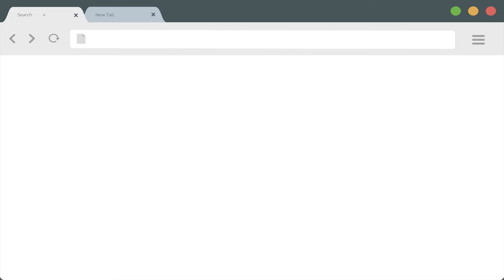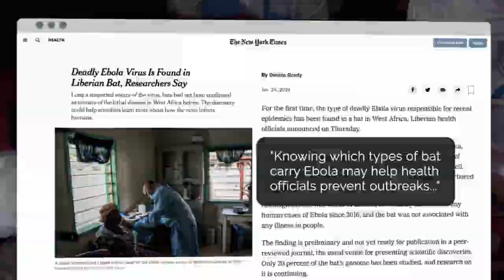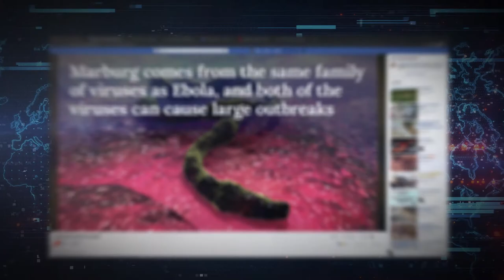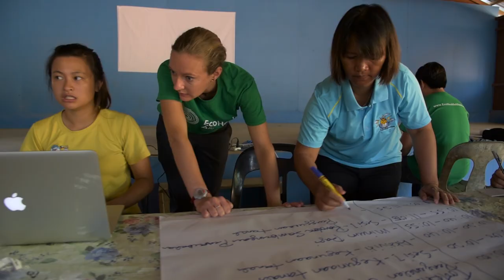EcoHealth Alliance: Going Viral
At EcoHealth Alliance, we're using cutting-edge science to create a world without pandemics, a world without panic. We believe in a world where people live in harmony with the wildlife and ecosystems around us. That's our vision for the future. What's yours?

Learn more about EcoHealth Alliance at: ecohealthalliance.org